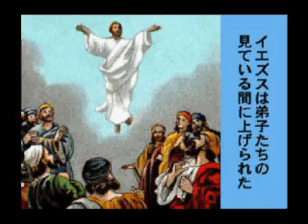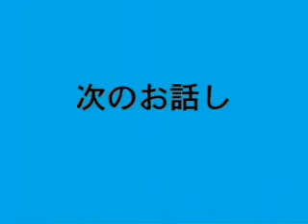109「イエズスの昇天」